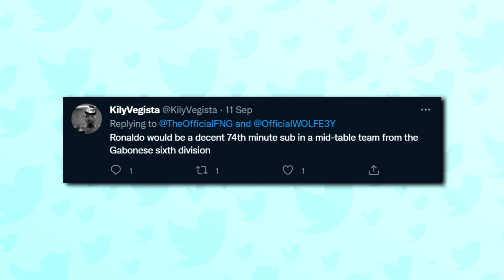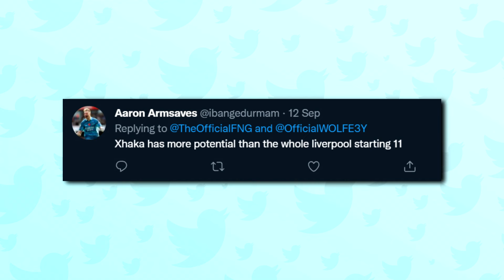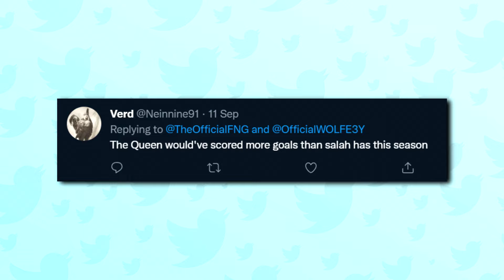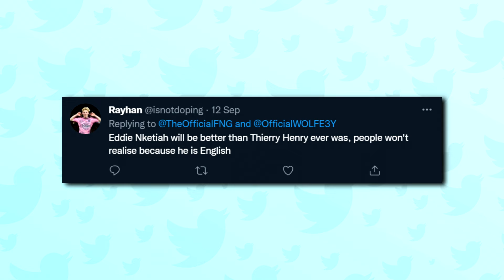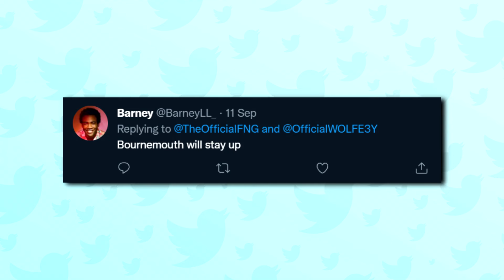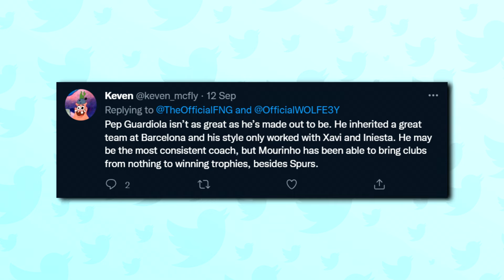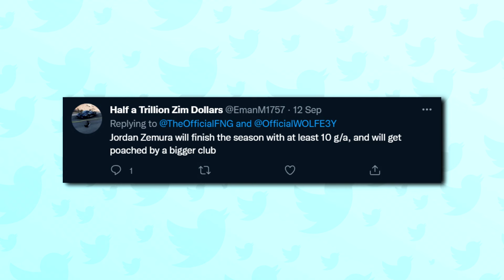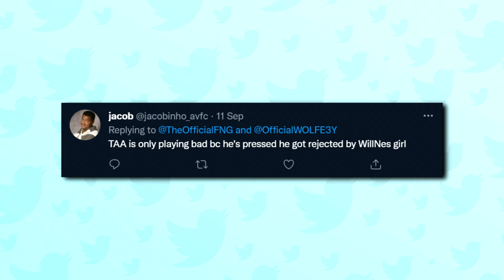FOOTBALL UNPOPULAR OPINIONS | Darwin Nunez or Andy Carroll?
YOUR FOOTBALL UNPOPULAR OPINIONS ARE BACK! Me and Jem are going through your hottest takes once again and you lot aren't holding back this time around!